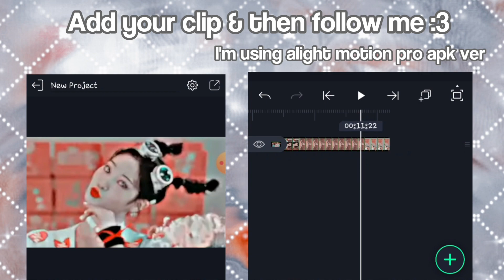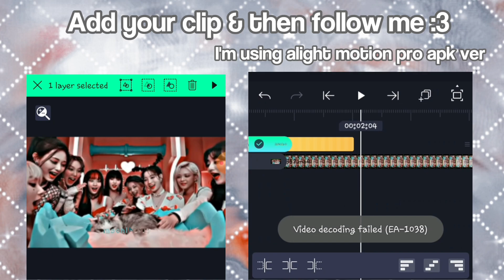AE like watermark on am ʚ Tutorial ɞ